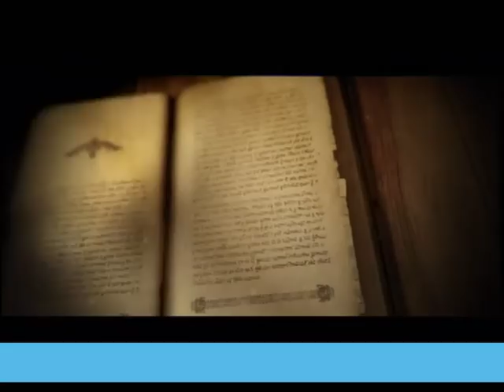EMISIJA UZ JUTARNJU KAFU 20.02.2018. DUŠAN JANJIĆ